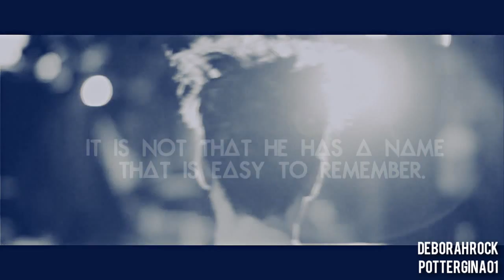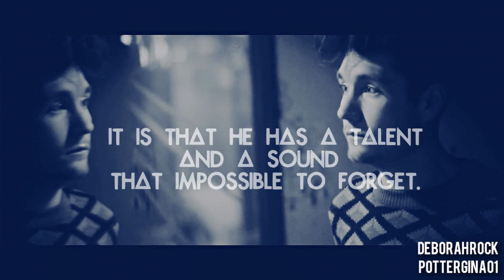happy 28th birthday - dan smith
Watch this video in HD! *SORRY FOR MY BAD ENGLISH*
Hello everyone! This not my best video, because I to make this video in last minute, but I love so much Bastille now and Dan Smith is so amazing! He deserves my video!
Today is birthday of him! :')
My little tribute for my favorite vocalist!
Happy Birthday babe. And you have a great day! Love ya with much love from your loser fan from Brazil! x

Fandom: Dan Smith Birthday.
Song: To Kil A King - Oblivion (Bastille cover).